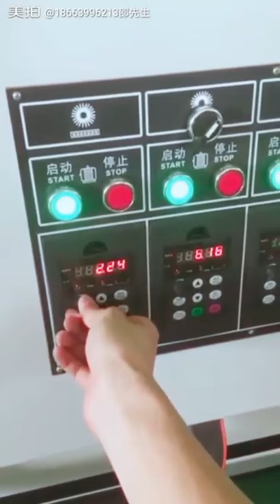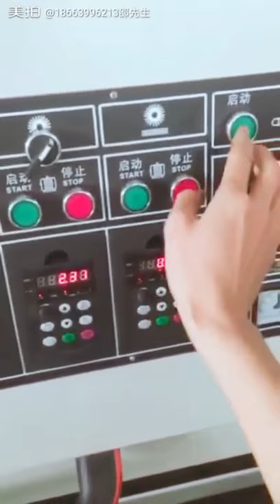Polishing machine, woodworking machine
Polishing machine, woodworking, sanding machine for cabinets polishing